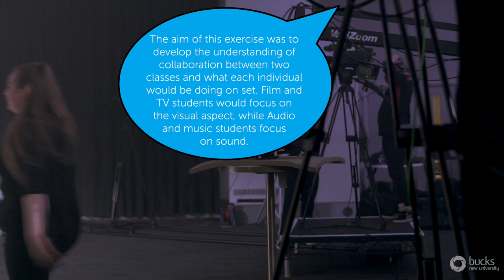Live Performance Shoot at The Royal Albert Hall with The Glare || Bucks New University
Our Film & TV students, along with our Audio Music students collaborated together to shoot a live performance of the talented music group, The Glare. With how diverse the film and television industry is, our courses focus on collaboration between students; to train and develop their skills in this ever-growing industry.